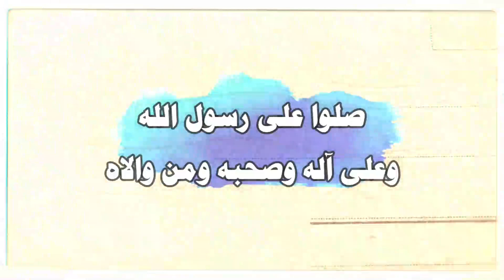عمر بن عبد العزيز : أعدل خلفاء الدولة الأموية | خامس الخلفاء الراشدين